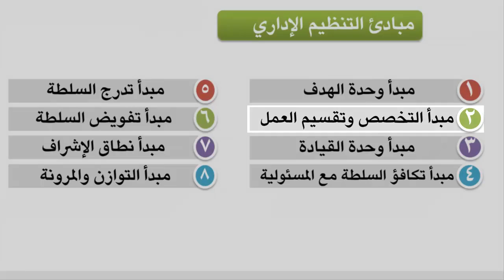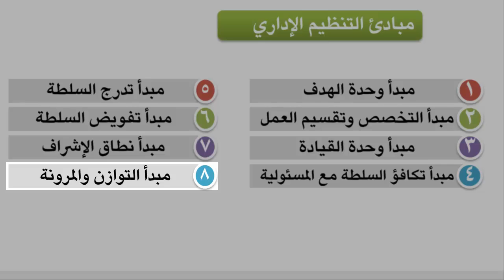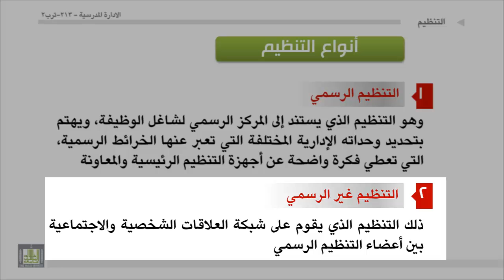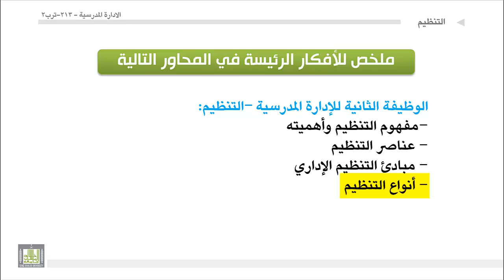الوحدة 8 : مبادئ التنظيم وانواعه